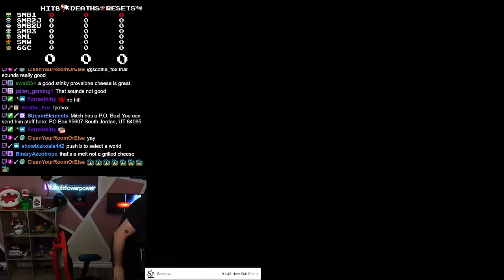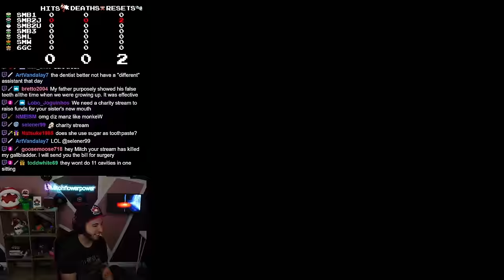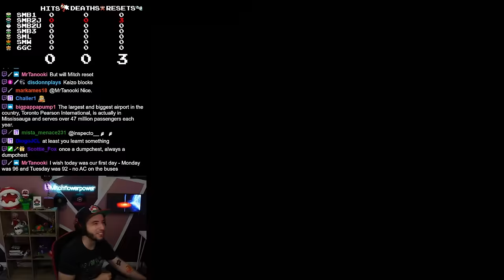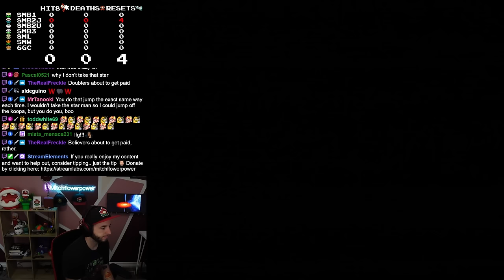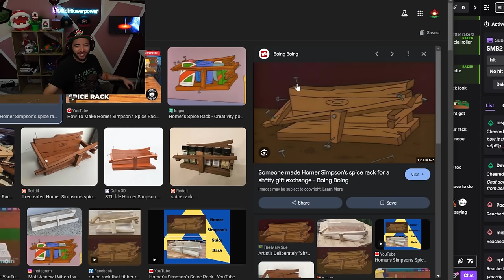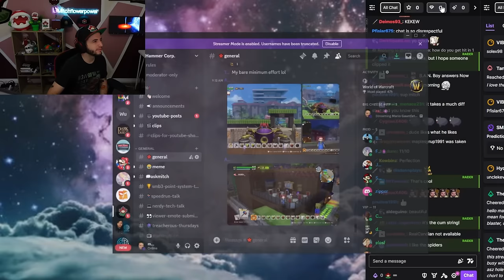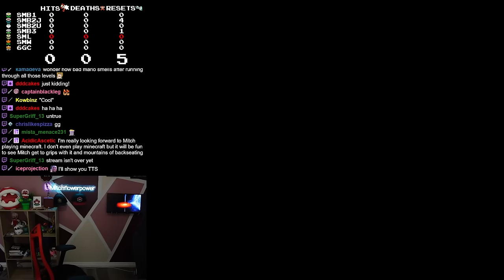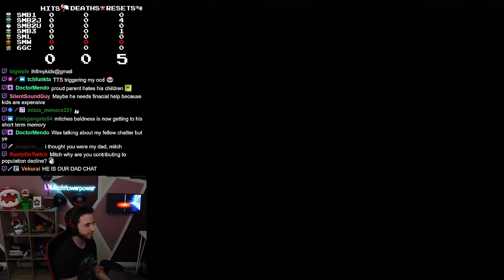7 Mario Games NO-HIT Gauntlet (Full PB)